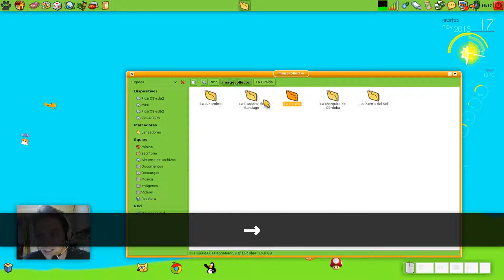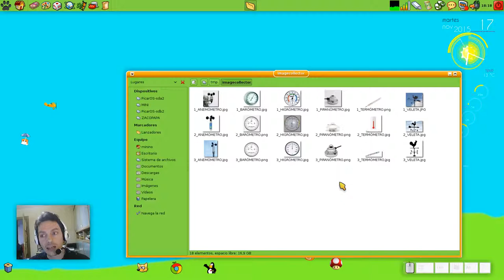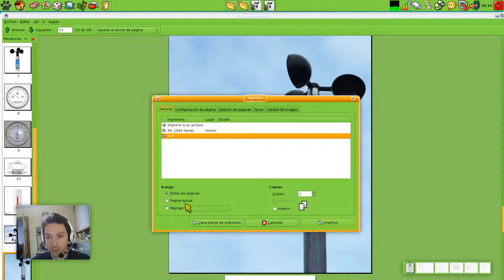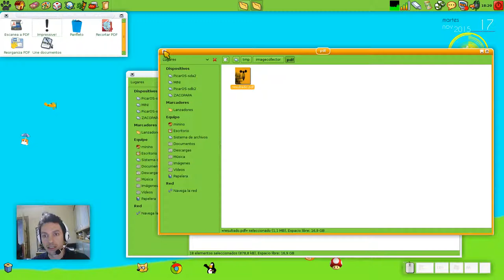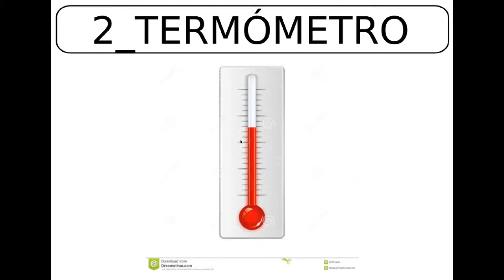Recopilador de imágenes en PícarOS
Pequeño programita que recopila un montón de imágenes de una tacada, sólo tenemos que proporcionar una lista de palabras y elegir cuántas muestras queremos de cada una.

Al ser nuevo, para tenerlo disponible en PícarOS 2015 hay que actualizar los lanzadores: Menú - Herramientas del sistema - Actualiza lanzadores